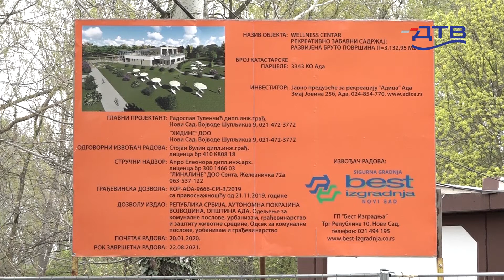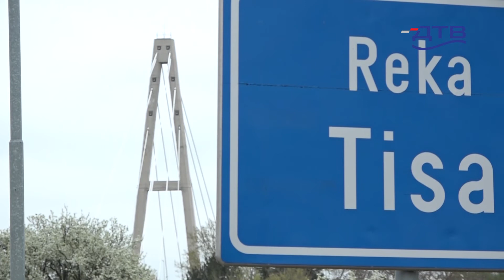DTV - Mirović: Posle 15 godina most u Adi dobio upotrebnu dozvolu